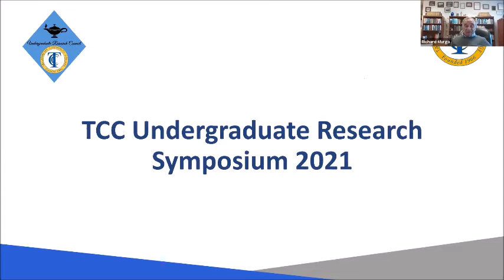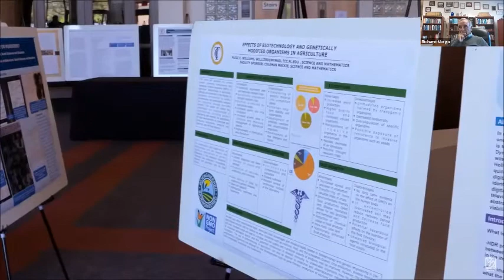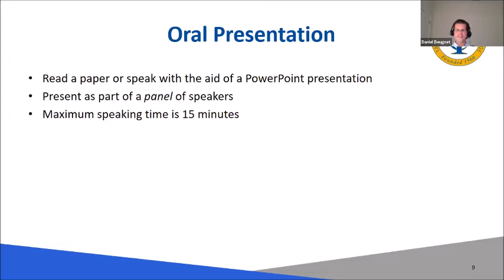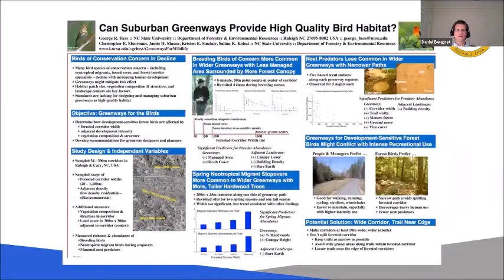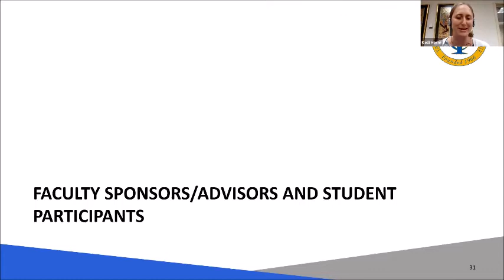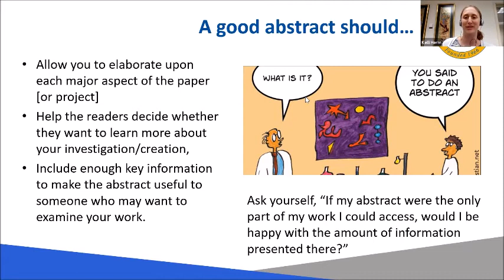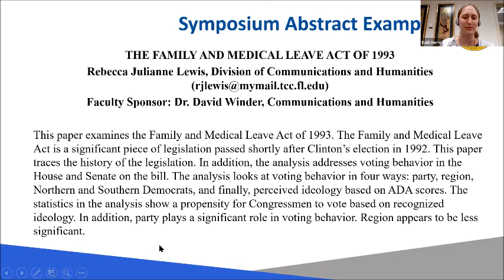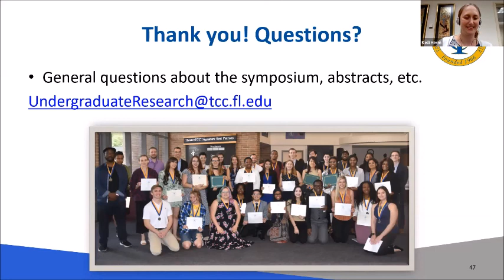Undergraduate Research Council